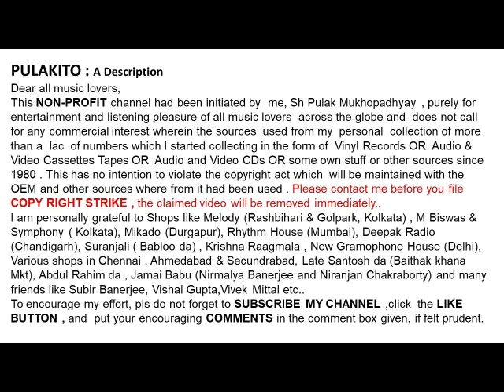মিন্টু দাশগুপ্ত-সত্যি তোমারি জন্যে (১৯৮৭)-Mintu Dasgupta-Satyee Tomari Janye (1987)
সত্যি তোমারি জন্যে (১৯৮৭)
মিন্টু দাশগুপ্ত

Mintu Dasgupta
Satyee Tomari Janye (1987)

Help Please.